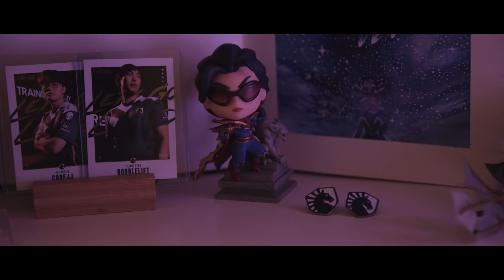Empty Streets, Empty Season | SQUAD S4E5 - Team Liquid LoL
In unceremonious fashion, our season is at an end.